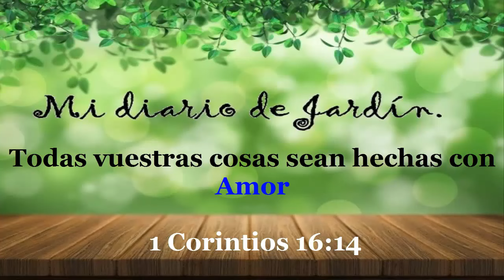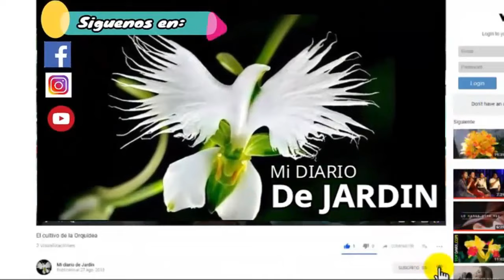5 labores básicas en el jardín para que crezca saludable - mi diario de jardin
5 labores básicas en el jardín para que crezca saludable